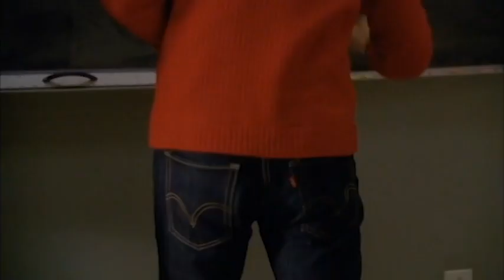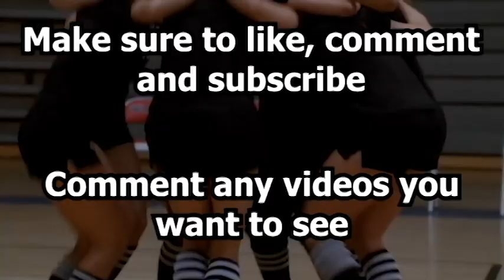Ranking Every Tina Cohen Chang Song In Glee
Hope you enjoyed! id love to hear your opinions and comment any videos you want to see :)